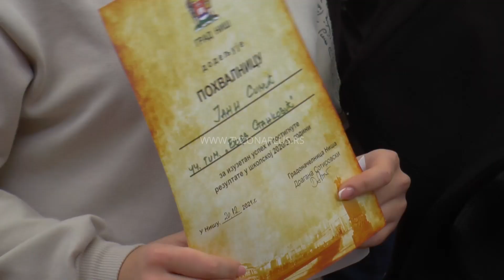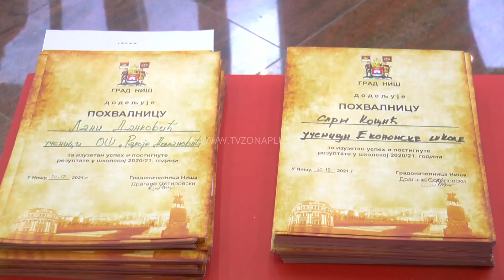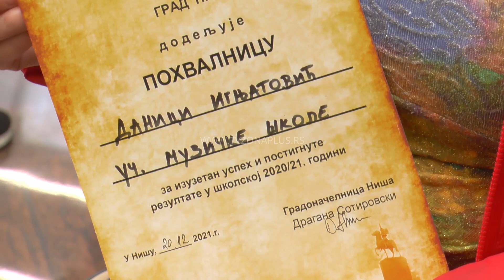NAGRAĐENI NIŠKI TALENTOVANI OSNOVCI I SREDNJOŠKOLCI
I ove godine Grad Niš dodelio je novčane nagrade i plakete učenicima osnovnih i srednjih škola koji su osvojili jedno od prva tri mesta na zvaničnim republičkim i međunarodnim takmičenjima. Nagradjena su 233 učenika koji su ukupno dobili 2,7 miliona dinara. Ovo je način da se ohrabre da i dalje postižu dobre rezultate, kaže gradonačelnica Niša koja ih je pozvala da se obrate Kancelariji za mlade ukoliko imaju ideje za razvoj svoje zajednice jer će ih, kako kaže, grad rado podržati u tome.